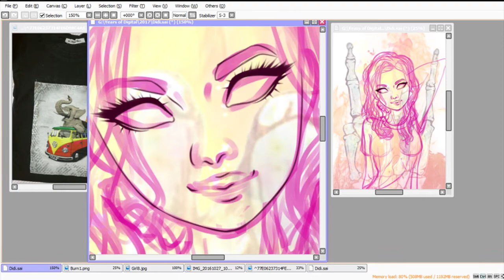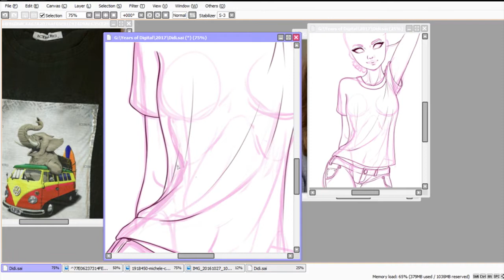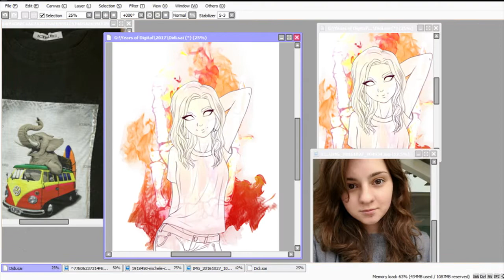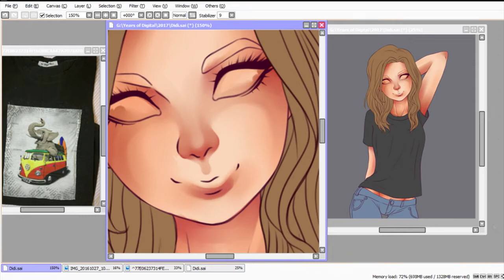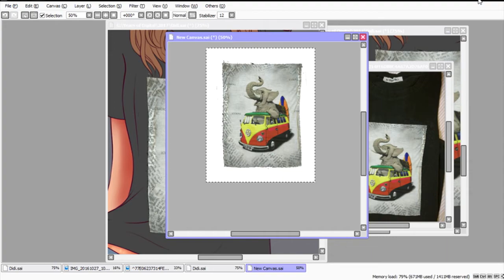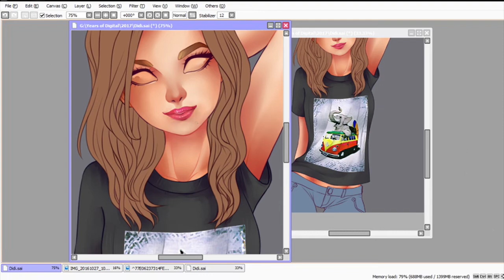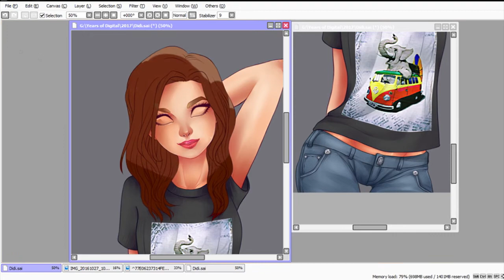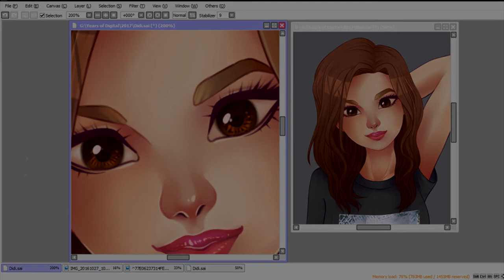[speedpaint] Rock on Girl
Finished drawing:
This was a gift for a friend, she's a super cool person .

Disfigure - Blank
From NCS (no copyrights)

Recorded with OBS, edited with Sony Vegas .
Program used for drawing: Paint Tool SAI